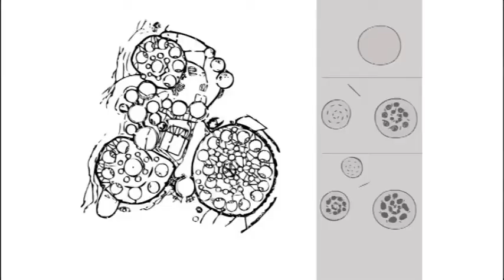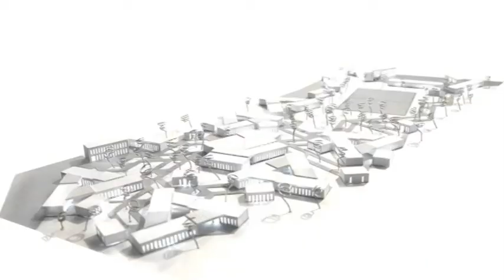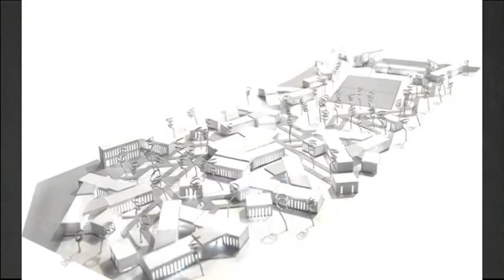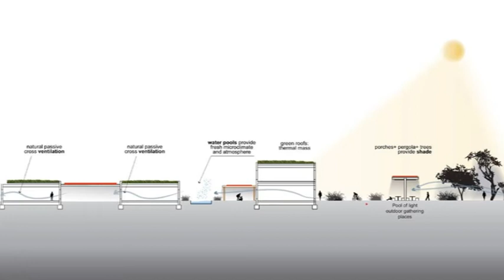Fractals of knowledge: Xavier Vilalta at TEDxMadrid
Xavier Vilalta, architect and TED Fellow 2011, explains in this compelling talk how he was inspired by african fractals when  he created a professional school and other social buildings in Etiopia. He also explains the importance of respect for local traditions and why social innovation should be alwways tied to origins.  In the spirit of ideas worth spreading, TEDx is a program of local, self-organized events that bring people together to share a TED-like experience. At a TEDx event, TEDTalks video and live speakers combine to spark deep discussion and connection in a small group. These local, self-organized events are branded TEDx, where x = independently organized TED event. The TED Conference provides general guidance for the TEDx program, but individual TEDx events are self-organized.* (*Subject to certain rules and regulations)